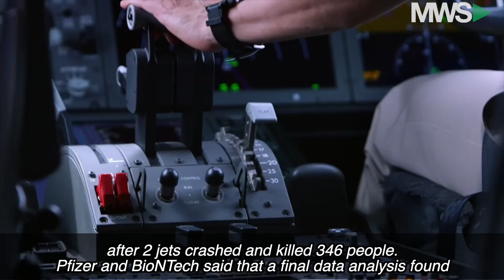Wall Street Wake Up Call: November 18th, 2020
Stocks are set to take off this Wednesday morning as investors turn to strong results for Boeing (NYSE: BA) which announced the return of the 737 Max plane.  Also, Pfizer (NYSE: PFE) & BioNTech's vaccine trial results come in a lot better than expected and James returns to Norman.